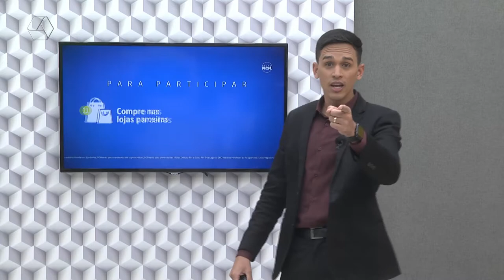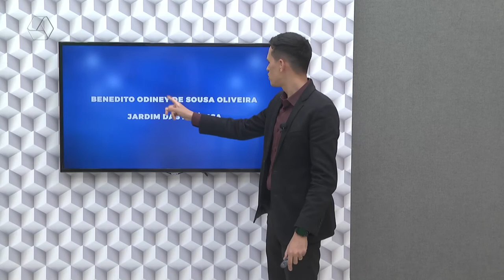Pulseira de Prata 22/08/2022